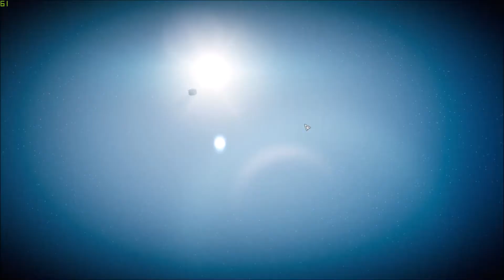BattleTech - Jagd nach einem Propagandisten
Ich soll einen Marik Propagandisten jagen und diesmal bin ich vorsichtiger um nicht noch einen Mech und vor allem einen Piloten zu verlieren.